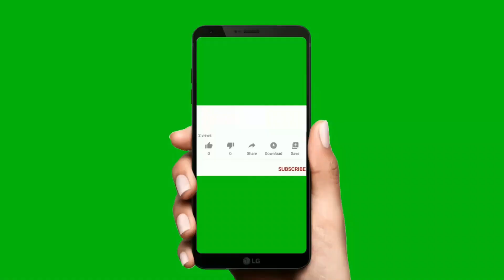Bihun Goreng Singapore || Sesekali cuba Menu Dari Seberang Semesti Enak Dan menyelerakan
Bihun Goreng Singapore menu istimewa dari seberang tambak sememang sangat enak dan menyelerakan jika sesekali mencuba kelainan resepi masakan untuk sarapan atau pun makan ringan juadah makan malam. resepi bihun goreng singapore ini mudah sahaja cuma beza nya di tambah dengan lada hitam terasa pedas-pedas bukan di mulut tapi selepas habis makan. boleh la cuba resepi  bihun goreng singapore yang cik ani nak kongsikan di sini. bahan-bahannya seperti di bawah..

bahan bahanya

1 bungkus bihun
sawi
kubis
carrot
isi ayam
sotong
bebola ikan
sos tiram
garam
 gula
lada hitam
serbuk ikan bilis
2 biji telur ayam
sedikit air
bawang putih
bawang merah
serbuk perasa
daun bawang
daun sup
bawang goreng